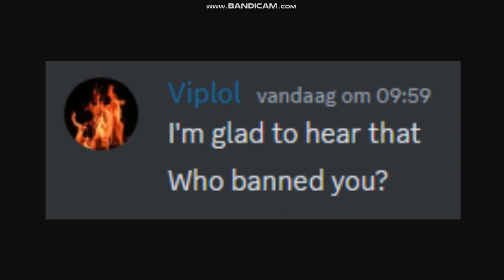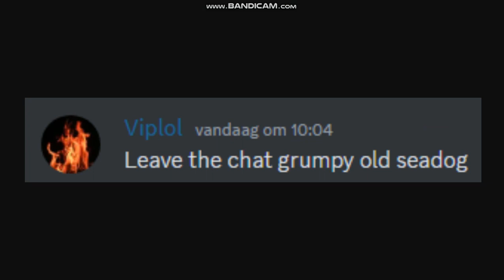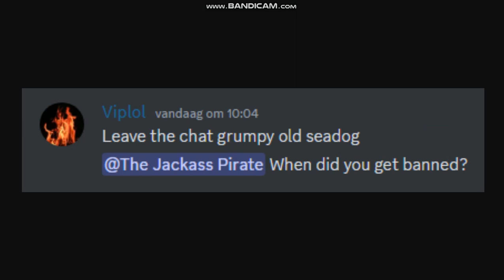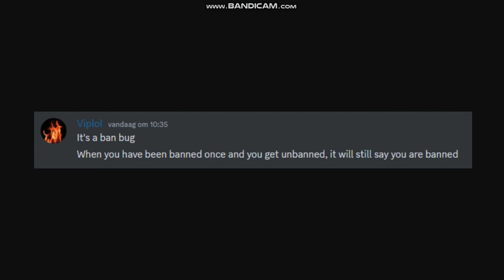When Someone Asks You To Unban Them In Krew.io...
I let my fantasy go crazy with this one...

Krew.io is a unique multiplayer 3D third-person shooter web-based game. As a player you have to compete to sink each other, race for loot, and attempt to be a successful pirate. The game is mostly competitive, as players battle each other for #1 on the in-game leaderboard, but is also somewhat co-operative, as players on the same ship will have to work together to sink enemies and rule the seas!